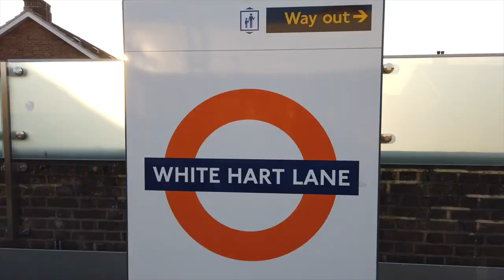Cuántos Koreanos en la Champions League? Tottenham Vlog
Vlog detrás de cámaras en le Champions League cuando el Tottenham derrota 5-0 Star Belgrade

Hola! Soy un loco apasionado por el fútbol. Con pasado como futbolista profesional en los Pumas de México durante 9 años, vivo en Inglaterra desde el otoño del 2012, soy un video-periodista y me encanta compartir mi pasión con todos ustedes. Cubro la Premier League, Champions League y competiciones top en Europa. Viajar por el mundo y encontrar historias del futbol es mi vida.